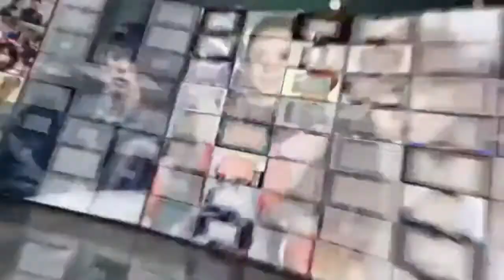闫妮自曝前男友是胡歌同班同学，分手3年仍很感激对方